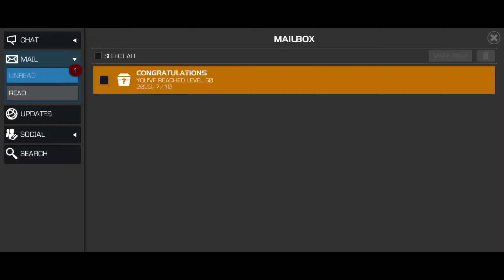Battlegrounds Season 9 Rewards and July Month Massive 6* Crystal Opening - MCOC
ThanksForWatching...

Instagram ❗For my help.

mcoc battlegrounds season 9 rewards,marvel contest of champions,6 star hero crystal opening,Cavalier underworld crystals opening,contest of champions,bg S9,mcoc,season 9,

XOXO